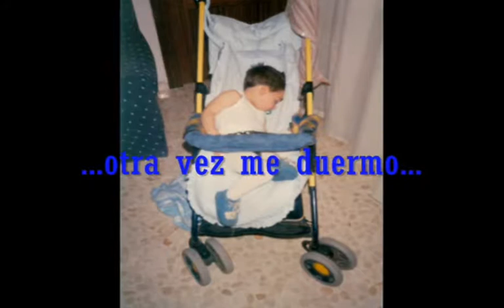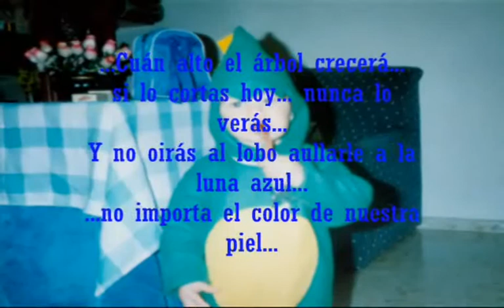VIDEO RECUERDO SOBRINO JAVI 1